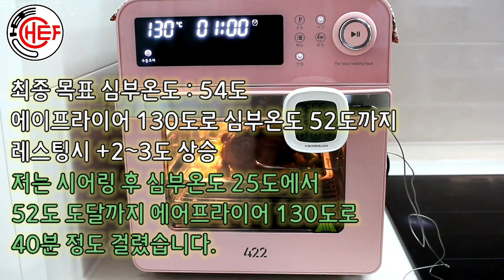로스트비프 Roast Beef : 고기로 할 수있는 가장 간단한 예술. 쉽다, 맛있다, 하지만 굉장하다.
로스트비프 (Roast Beef)만들기.

화질설정을 "1080p60"으로 설정해주시면 눈으로도 요리의 맛을 느끼실 수 있습니다.

[가격정보]
채끝 등심 덩어리 800g : 32,000원

[몇인분?]
성인기준 4인분

[로스트비프 레시피]
1. 채끝등심 덩어리 핏물제거 후 실로 단단히 묶기.
2. 소금, 후추, 로즈마리, 올리브유로 마뤼네이드하고 1시간동안 상온 대기
3. 함께 먹을 야채 깍뚝썰어두기.
4. 팬에 불올리고 오일 3바퀴 돌리고 짧고 강하게 채끝등심 시어링 및 마이야르 반응 일으키기. 끝나면 바로 불끄고 꺼내기.
5. 스텐팬에 깍뚝 썬 야채 올리고 녹인 버터 뿌려주기.
6. 소금 후추로 야채 밑간하기.
7. 시어링된 채끝등심 올린 후 에어프라이어에 넣기.
8. 에어프라이어 설정온도 130도로 심부온도 52도까지 조리하기
    (온도계 없는 경우 40분정도 조리, 조리 환경 및 재료에 따라 시간이 차이날 수 있으니 주의 바랍니다.)
9. 조리 중에 한번 뒤집어 주기.
10. 그레이비 (Gravy) 소스 만들기.
      1) 고기 기름에 다진 마늘 넣고 버터 살짝 추가하기.
      2) 마늘 향이 올라오면 레드와인 100ml를 넣고 알콜 날리기.
      3) 알콜이 날아가면 굴소스 2스푼과 설탕 1스푼을 넣고 볶아주기.
      4) 전분가루나 밀가루로 원하는 점도 맞추기.
11. 에어프라이어 조리가 완료된 고기를 꺼내서 종이 호일로 감싼 후 10분간 레스팅 진행 (온도가 2도정도 상승 예상, 최종 심부온도 54도)
12. 레스팅하는 동안 덜익은 야채는 에어프라이어 200도 설정 10분간 추가 조리.
13. 맛있게 먹기

- 만들었는데 맛없는 음식 맛있는 척 절대 안합니다.
- 유통기한이 지나거나 건강하지 않은 재료는 절대 사용안합니다.
- 뽕쉪의 레시피는 지극히 주관적일 수 있으며, 진리가 아닙니다.
- 이름이 뽕쉪이라고 요리를 막하지 않습니다.
- 맛없게 보셨다면 미안합니다. 취향차라 생각해주시면 감사드리겠습니다.